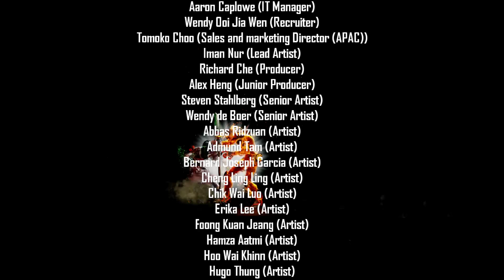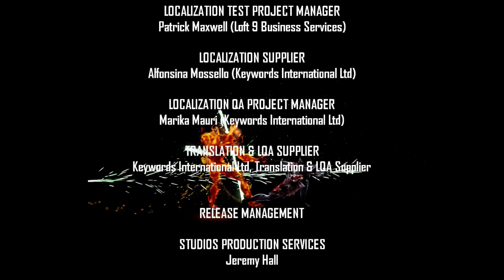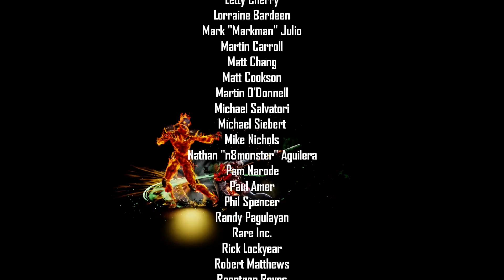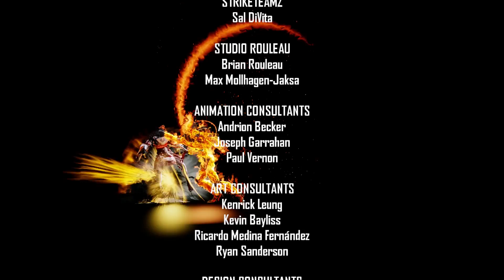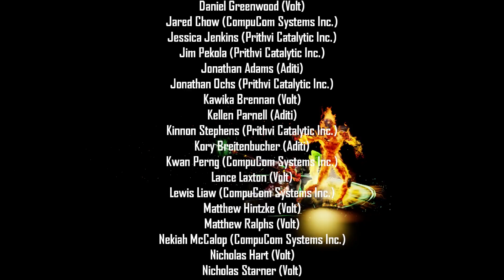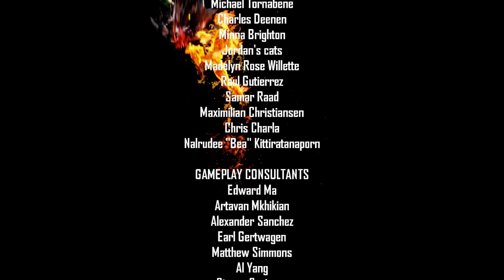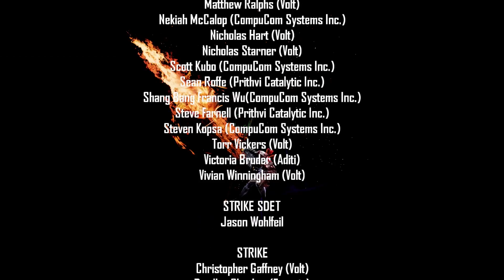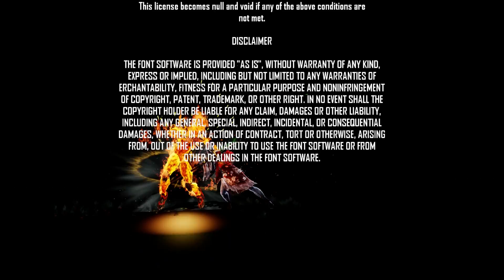Killer Instinct (#12) - Hisako's Story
Something a bit different. In this video I show off Hisako's story mode.